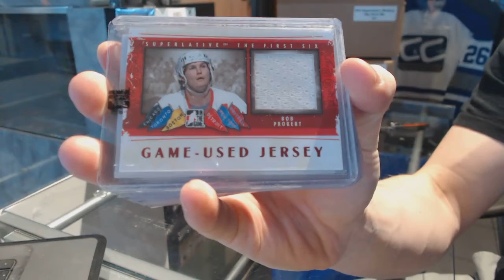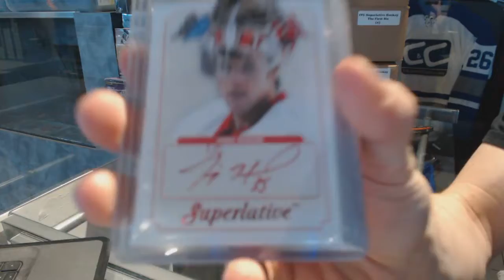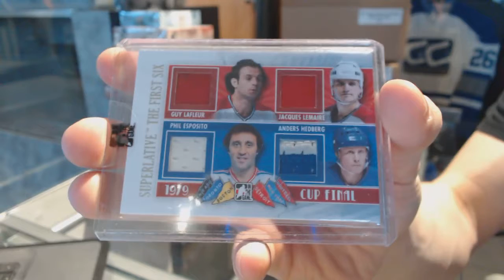13-14 ITG Superlative The First Six Hockey Box Break - C&C 7080